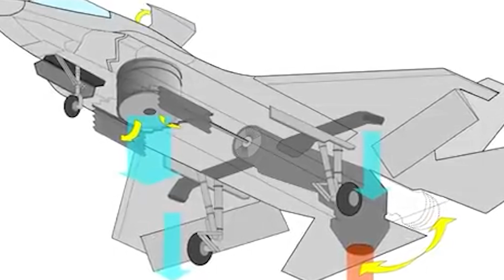Enttäuschung Beim X-32 im Vergleich zum F-35: Die Schattige Geschichte des Kampfjet Projekts.Amerika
Boeing X-32 ist ein Kampfjet, der im Rahmen des Joint Strike Fighter (JSF)-Programms der Vereinigten Staaten entwickelt wurde.Das Design des X-32 besteht aus einem Deltaflügel und einem ungewöhnlich aussehenden Cockpit.Boeing X-32 ist ein interessanter Kampfjet mit einem einzigartigen Design und der Fähigkeit zum senkrechten Start und Landung.